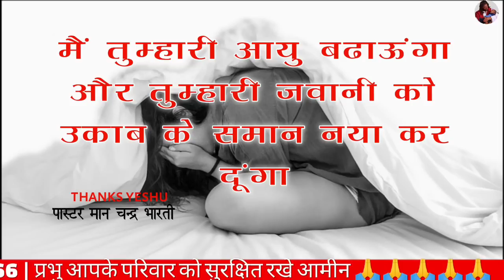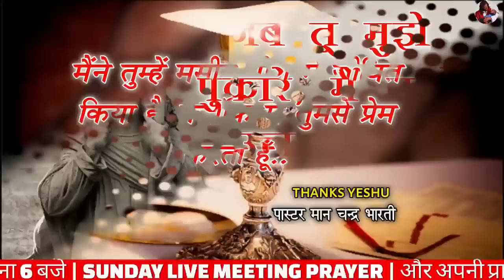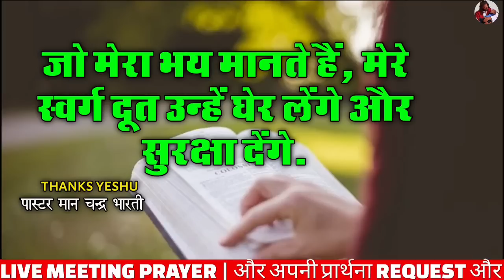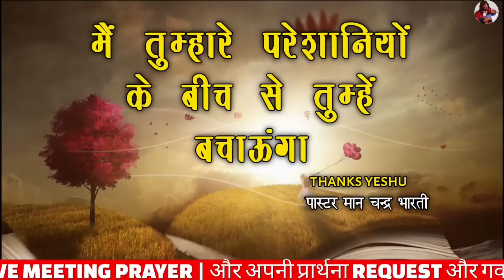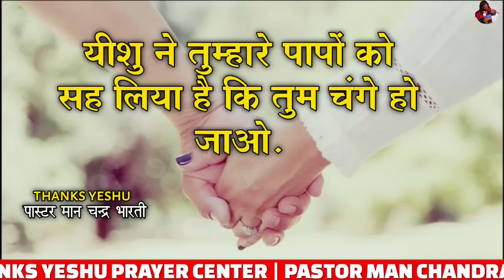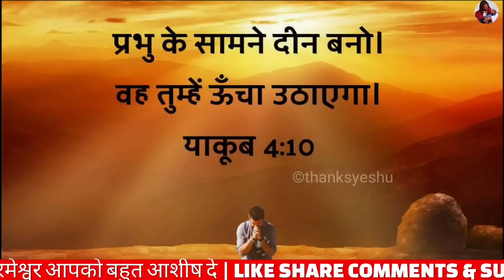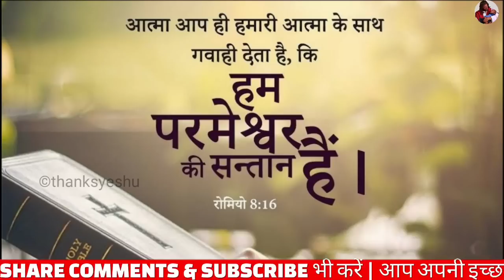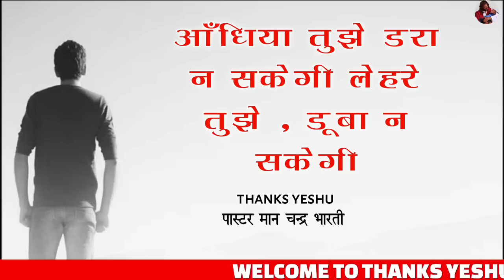MORNINIG PRAYER | घर की समस्याओ से है परेशान तो प्रार्थना करें|PASTOR MAN CHANDRA BHARTI